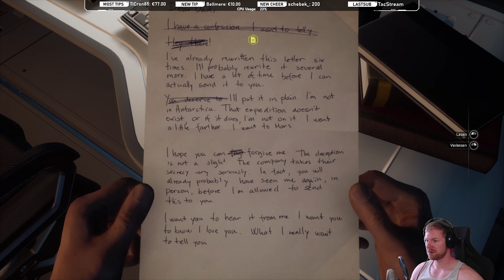"Willkommen" auf dem Mars ✪ MOONS OF MADNESS #1